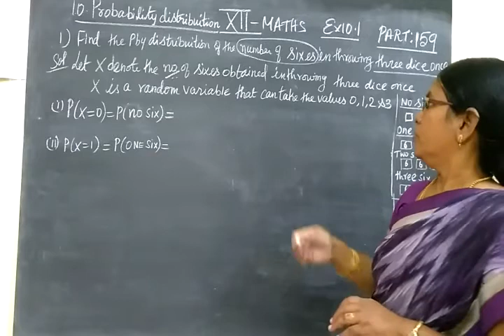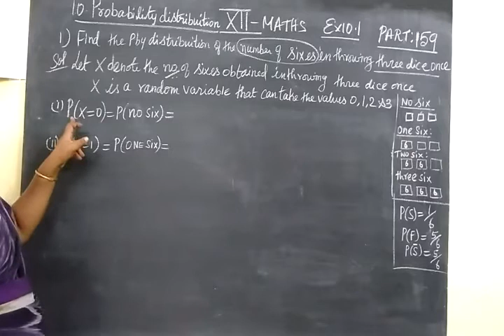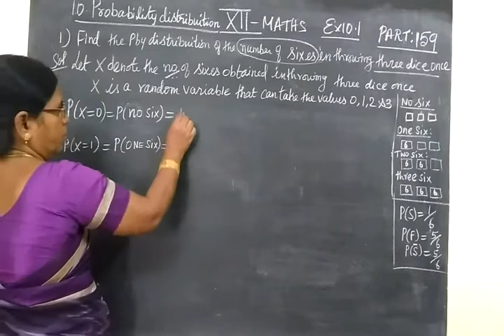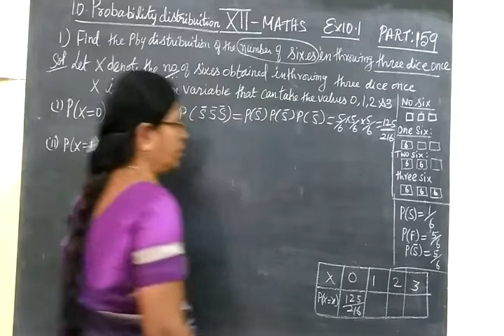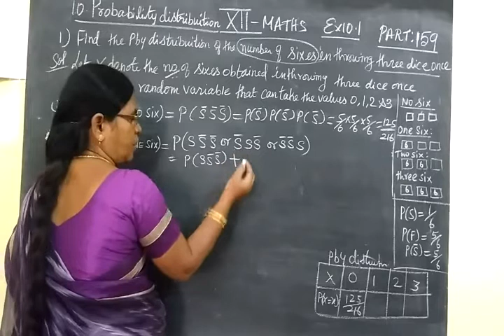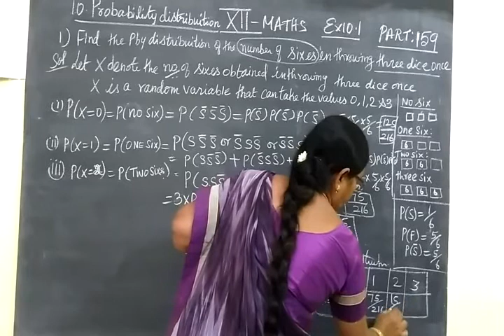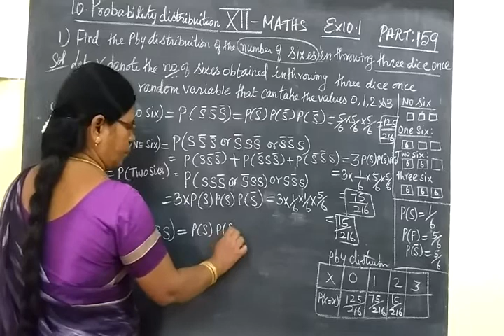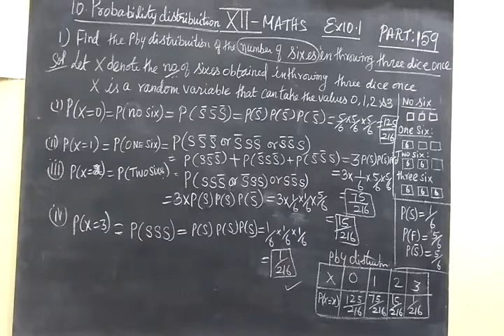+2 Maths [Part-159] Probability distribution ex 10.1 sum 1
XII STD PROBABILITY